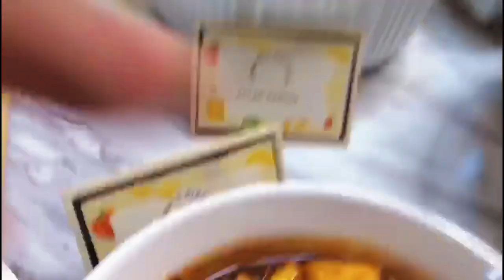Birthday ka menu Kia hein#viral birthday celebration Katty’skitchen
What I make for a birthday 🎉party 🤗🎂🎉